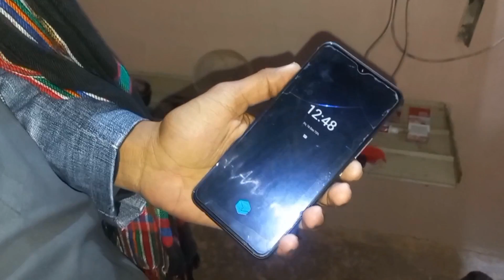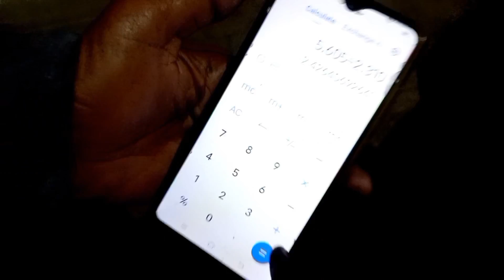Control sheed poultry farm market 40 dino me FMQ vlogger